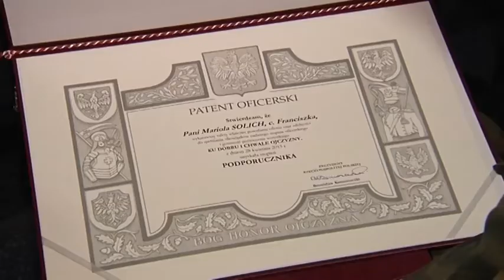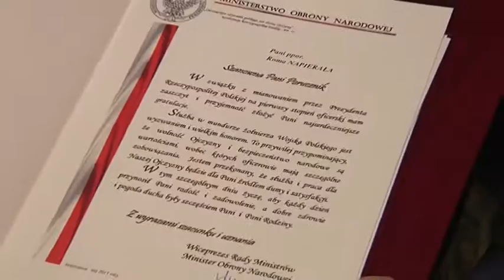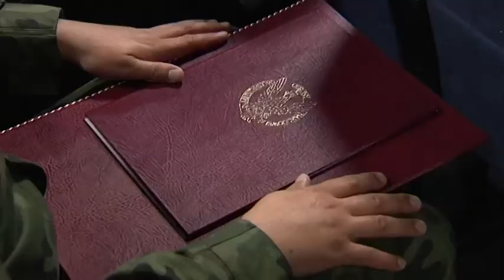Uroczystość wręczenia patentów oficerskich dla żołnierzy rezerwy